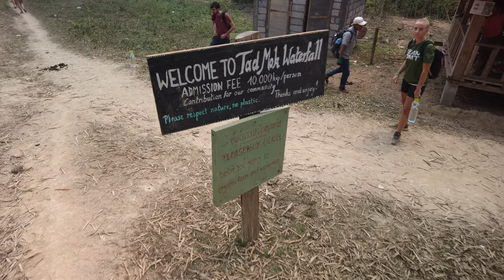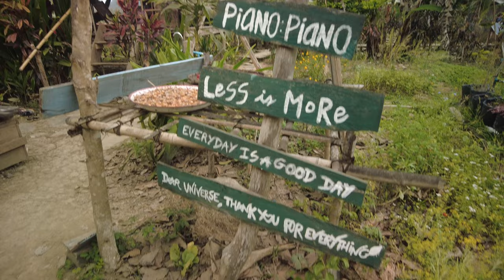Muang Ngoi: Best Trip In Laos!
Discover the hidden gem of Muang Ngoi in Laos on this incredible day trip! Cruise along the Nam Ou River, explore Pha Noi Cave's mystical formations, hike to a breathtaking viewpoint, experience the local culture, savor delicious Lao cuisine, and unwind by the serene rice fields and riverbanks. Join us for an unforgettable adventure in Muang Ngoi!